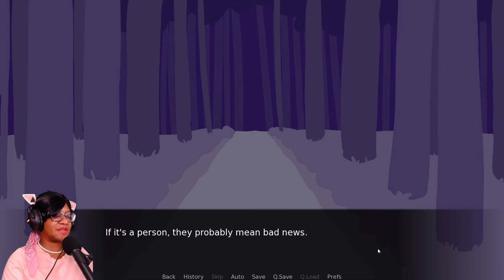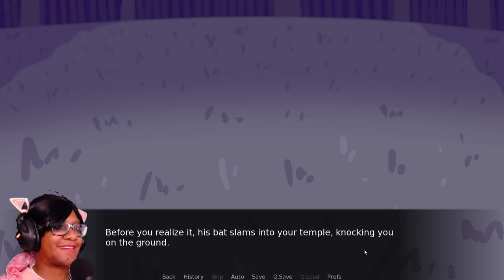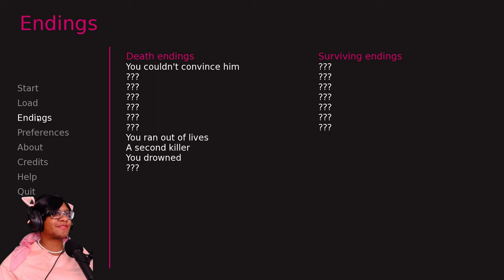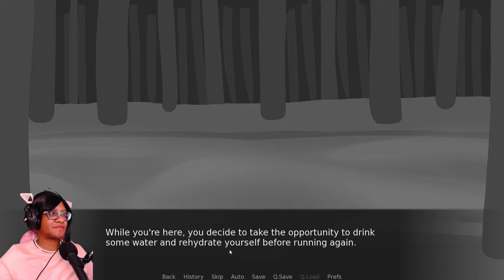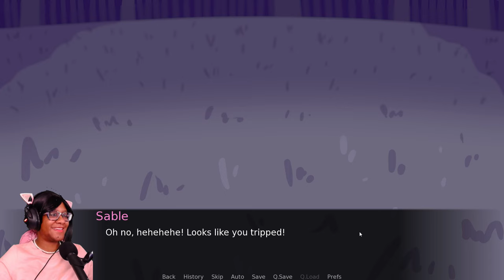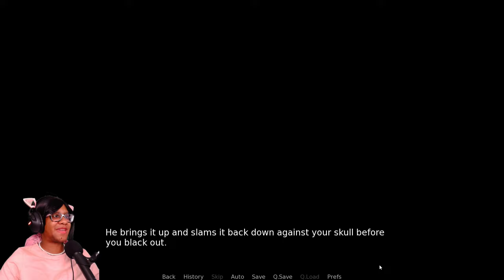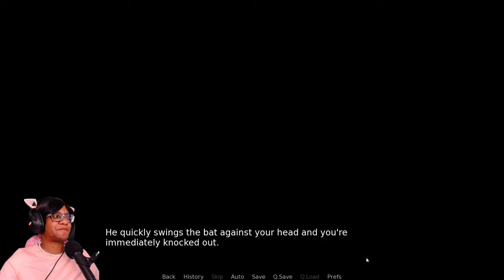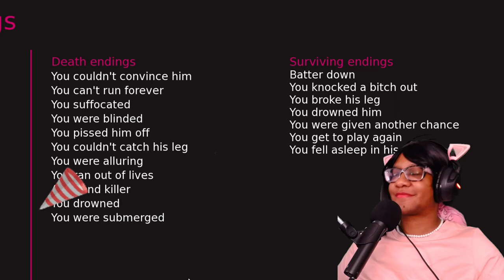Running For Your Life From A Bunny Boy With A BAT!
Taking a nightly stroll in the forest you meet an energetic bunny boy dressed in pink and... holding a bat. He just wants to play a little game with you, one you might not survive. But there's always the chance you can turn the tables!

This game is for 18+ only. Minors DNI

This game contains depictions of violence and suggestive themes.

This was created for the 72 Hour Murderboy Mayhem game jam!

All you wanted to do was to take a walk in the woods. Instead, your stroll is interrupted by a strange figure with… bunny ears?